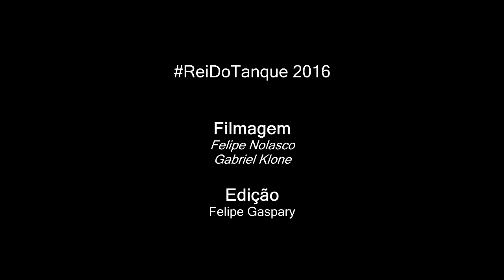PK vs Doug - 1 fase - ReiDoTanque 2016 - [ 230º BDT ]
Vencedor da Batalha:PK
Musica da Introdução: Buddy Poke - Viagem